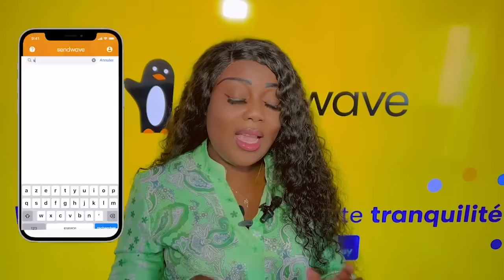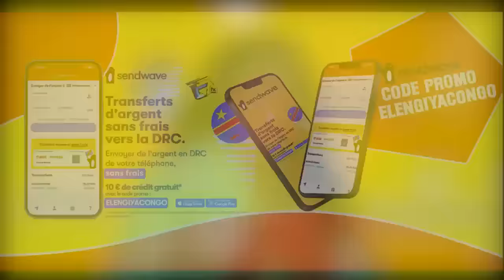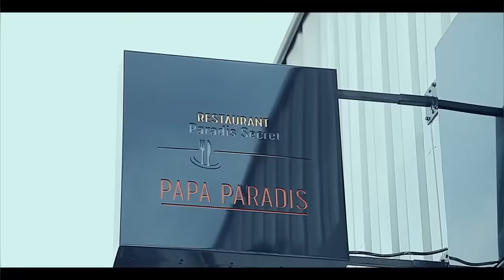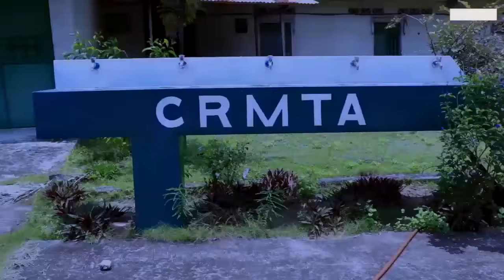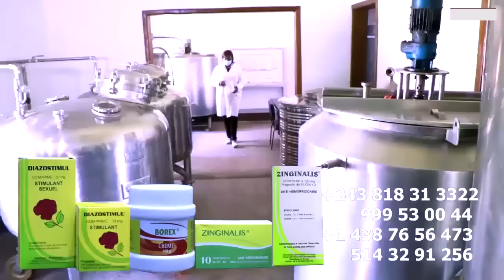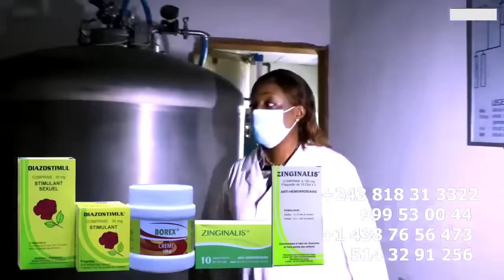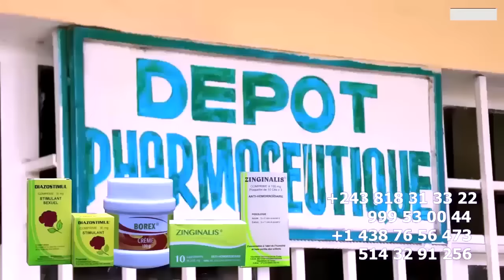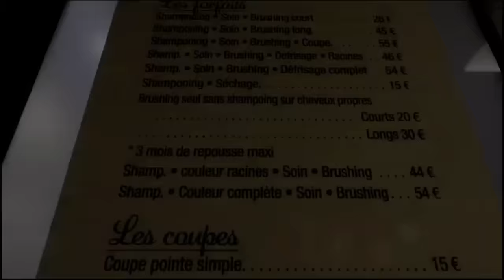DROIT DE REPONSE INGRATITUDE De MANICKE, LITEYA KANDA MASSACRE LE PROPOS DE MANIX